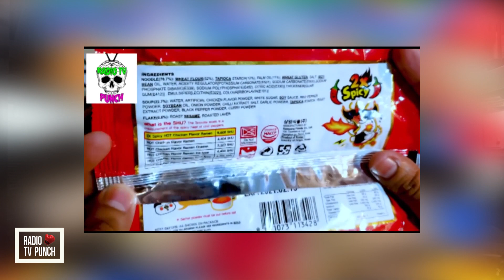Comida casera, buena bonita y barata.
Barriga llena, corazón contento. Sabias palabras de Albert Einstein.
En esta ocasión, El buen Mike, Aldito y Georgie, invitan al programa aun cheff para conocer recetas ricas pero baratas, porque bien dice el dicho, carne buena, bonita y barata, solo la de la gata.